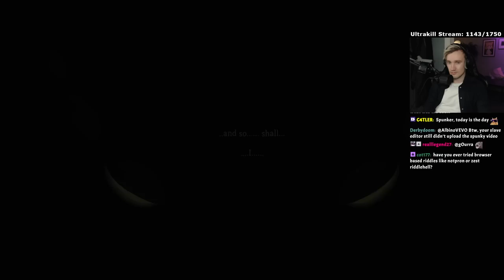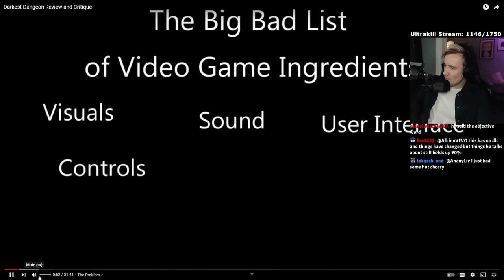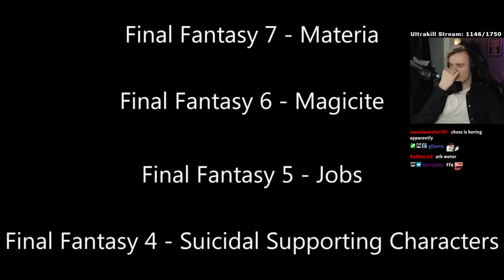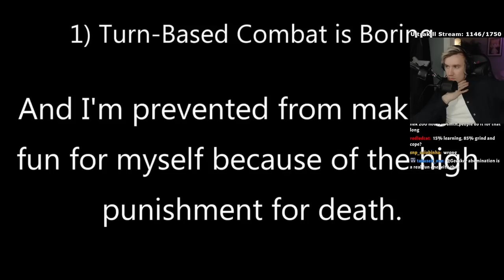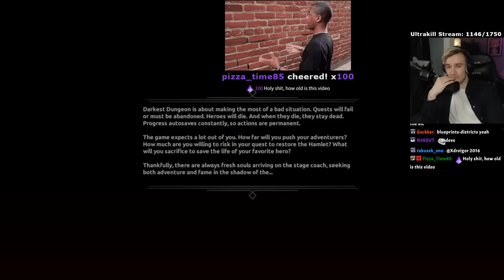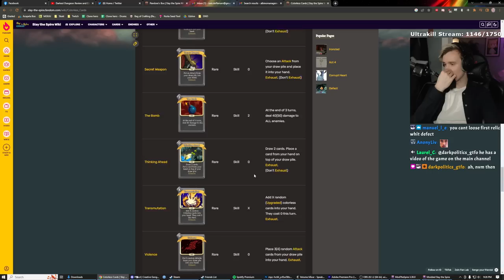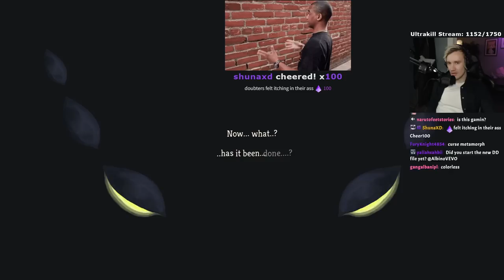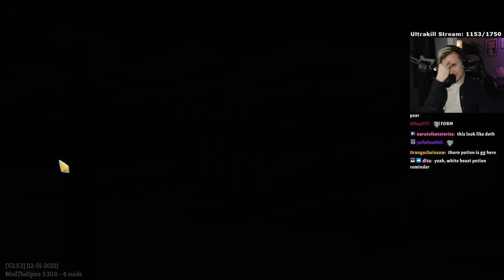A20H - My first winstreak!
yea we're GAMIN

0:00 gm
2:58 Albino Awakens
11:43 Run 1
2:35:52 Watching JA video
3:21:56 Run 2
4:48:27 Run 3
5:18:35 Fortnite